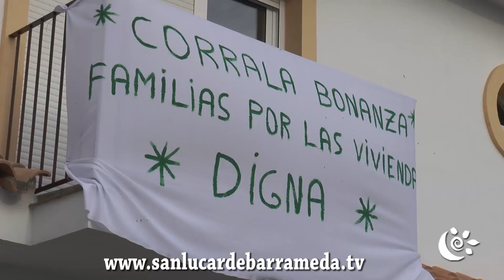Corrala Bonanza 3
Los vecinos de Corrala Bonanza siguen en las viviendas ocupadas sin luz ni agua.